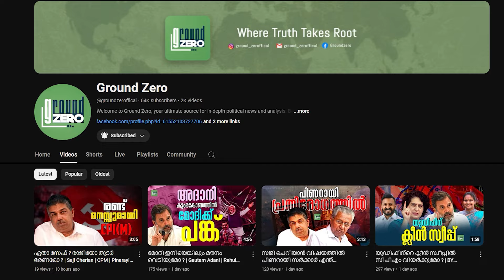വയനാടിനെ ചേർത്ത് പിടിച്ച് ഗാന്ധി കുടുംബം | Rahul Gandhi | Priyanka Gandhi | Wayanad